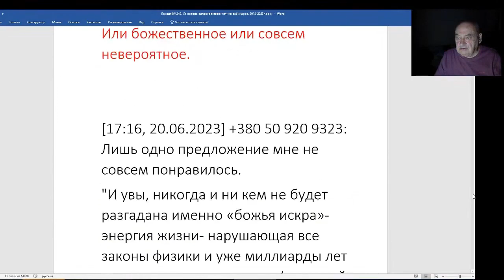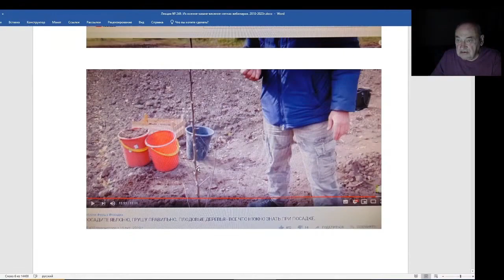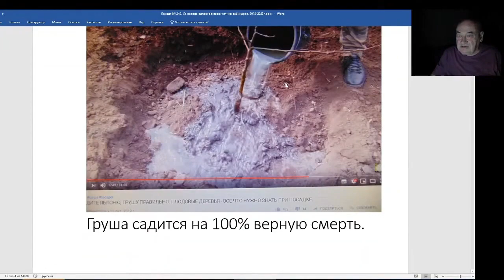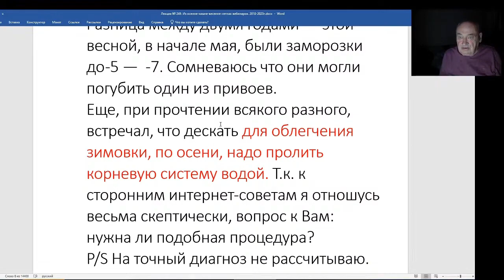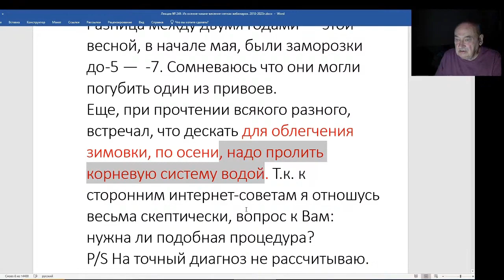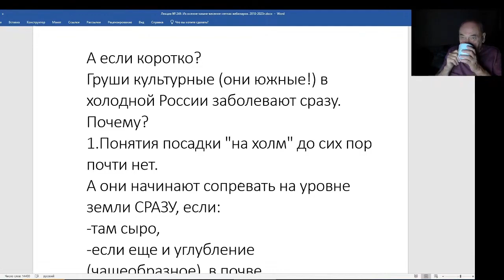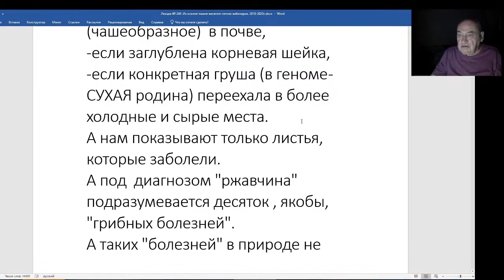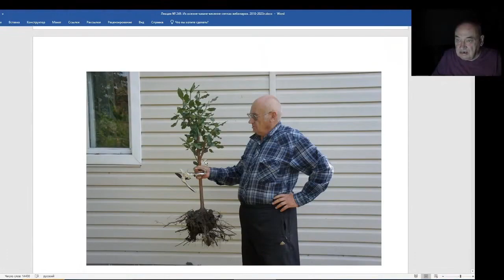Железов Валерий.. Вебинар 249. ч. 4. О посадке груши, яблони, абрикоса, вишни.